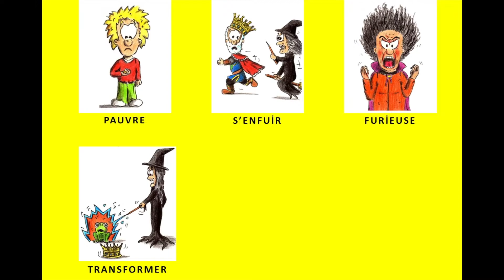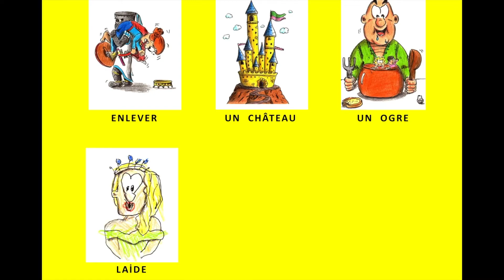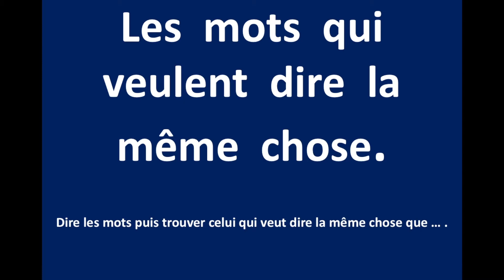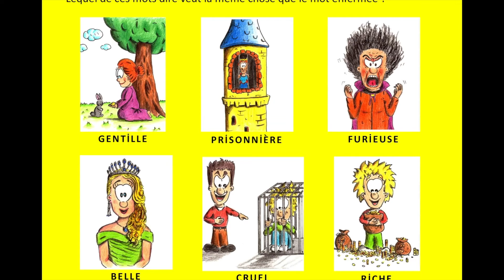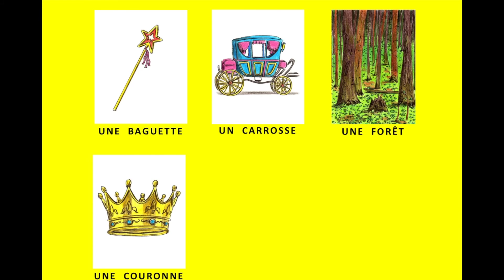2 MOTS PAR JOUR LES CONTES REVISIONS 4